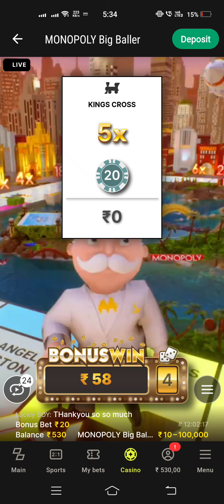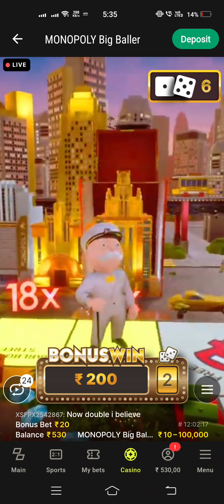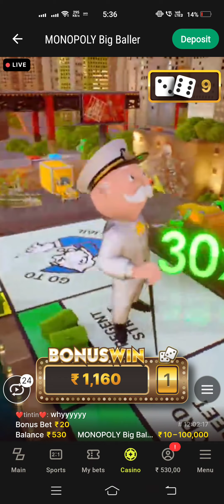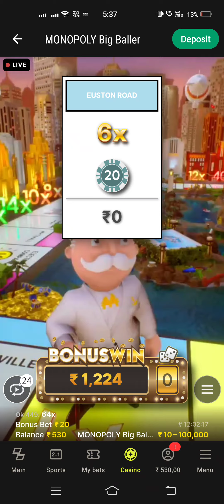Monopoly Big Baller 5 Rolls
First round and get the ultimate 5 Rolls wow